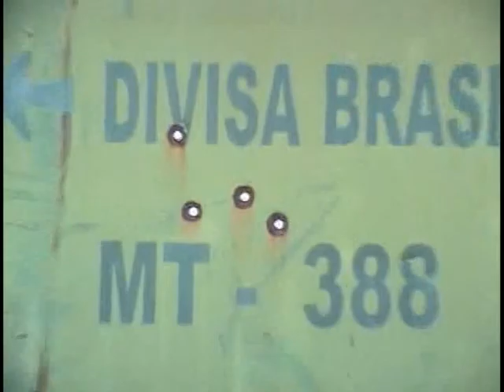Programa Fim da Linha completa um ano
No primeiro semestre deste ano, o Brasil identificou, em média, um procurado internacional a cada dois dias. Índice recorde, segundo a Polícia Federal, se comparado com períodos anteriores. Esse resultado se deve ao Programa Fim da Linha, que hoje (9/9) completa um ano.